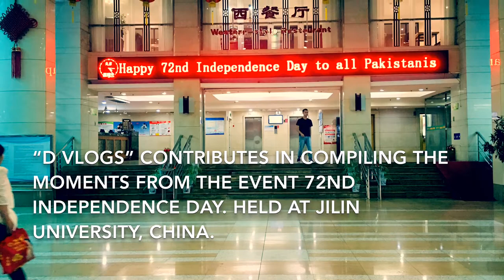14th August in China, JLU Students Celeberate Azadi Day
The video consists of three music songs, which are taken for videography purpose. Those are as follows.
1. National Antem of Pakistan Instrumental By Gerhan The Band.
3. Shukriya Pakistan from Ary Digital